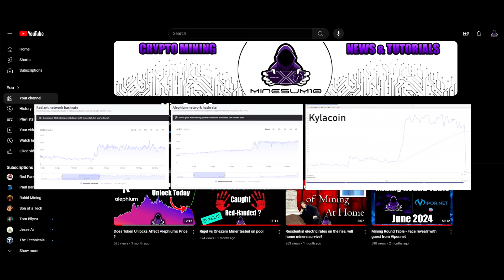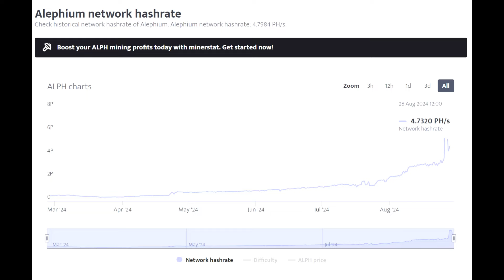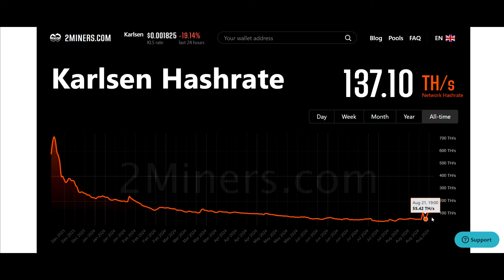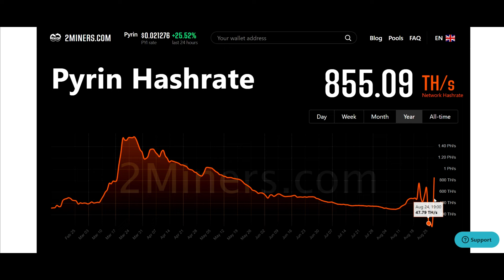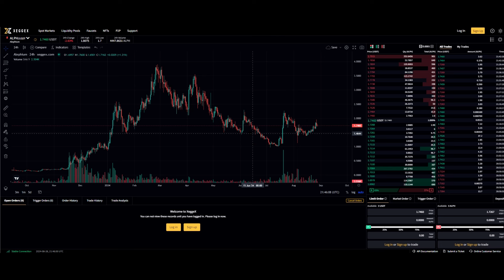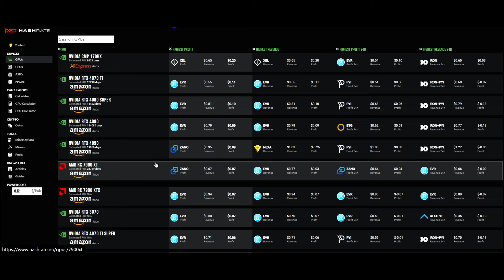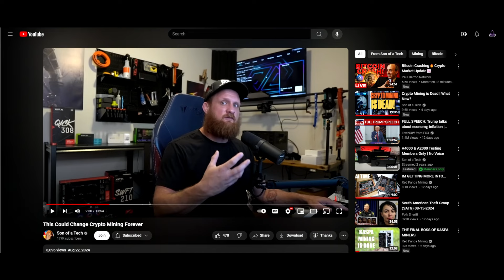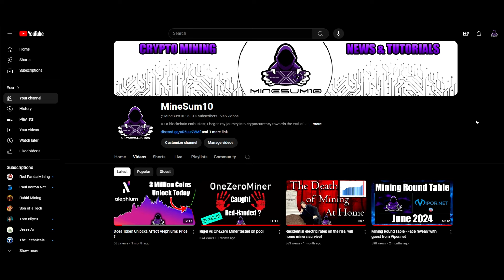Can GPU miners survive "The Entity" ?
Join me as I review the obstacles presented by the introduction of a new player to the GPU mining scene that remain a mystery, commonly referred to as "The Entity".